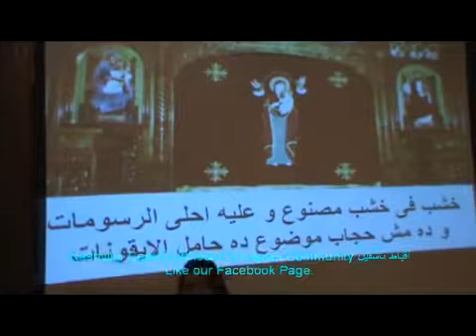خشب فى خشب مصنوع -كورال العذراء